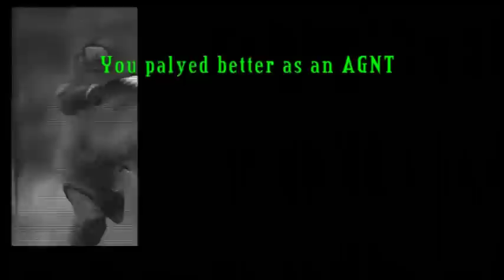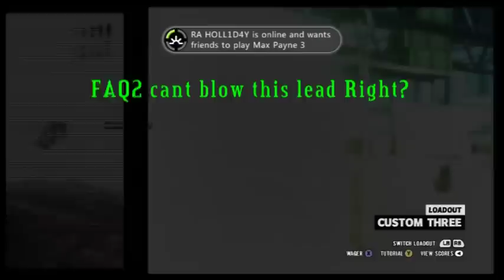FAQ2 The GAME THEY DONT WANT YOU TO SEE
These idiots talk about FEUDS but they can't win a game! Watch as IGucci JFLOP and the rest of FAQ2 get run over by xVxTheAgencyxVx. This team is pathetic and needs a lot of practice time before they try to step in the ring with us. Once again an example of why feuds can't help you win games. R* xVxTheAgencyxVx thanks you for making teams concentrate on things that are not important so we can beat them into the ground and win games. GO AGENTS!!!